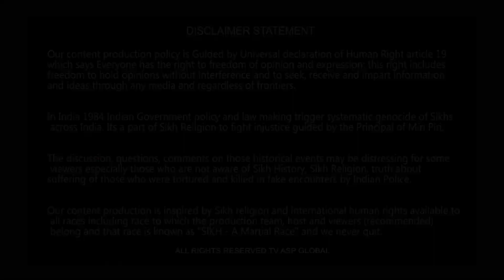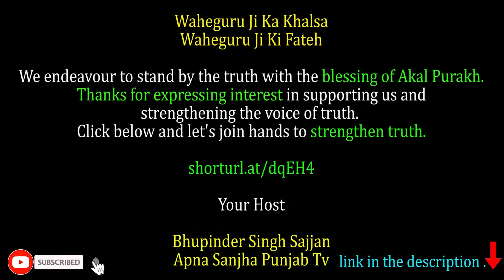ਜਦੋਂ ਭਾਈ ਸੁੱਖਾ ਅਤੇ ਭਾਈ ਜਿੰਦਾ ਦਿੱਲੀ ਦੇ ਅੰਦਰ Enter ਹੁੰਦੇ ਸਨ ਤਾਂ ਦਿੱਲੀ ਬੰਦ ਹੋ ਜਾਇਆ ਕਰਦੀ ਸੀ-june1984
shorturl.at/dqEH4

Your Host